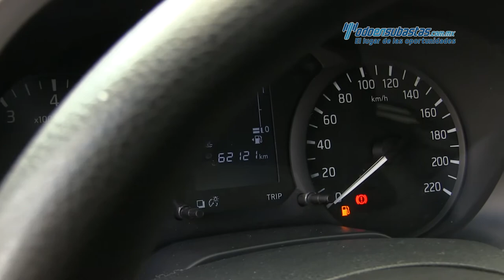Nissan • NP300 caja refrigerada 2016 • GK885906